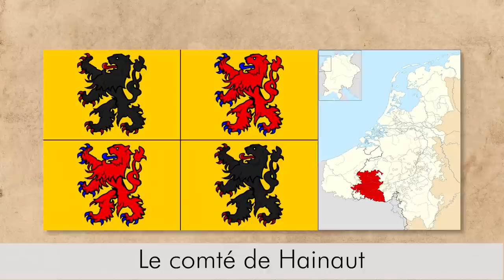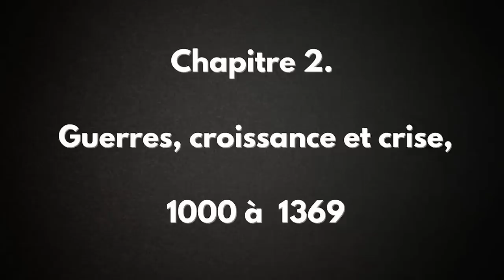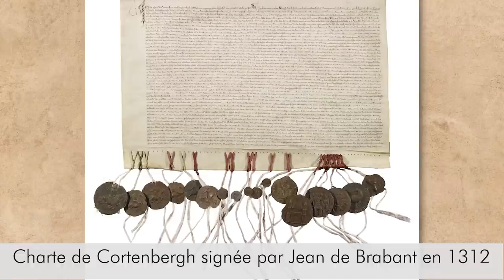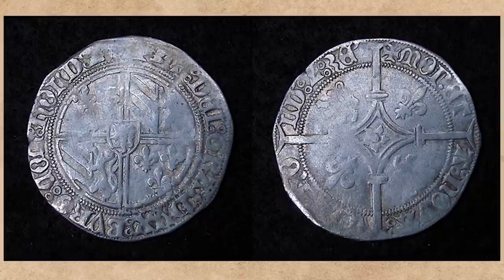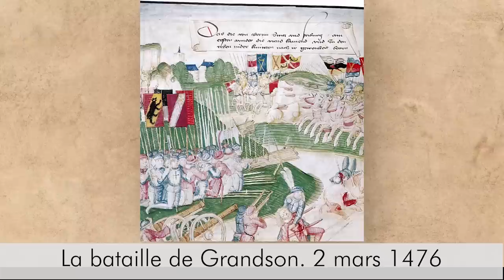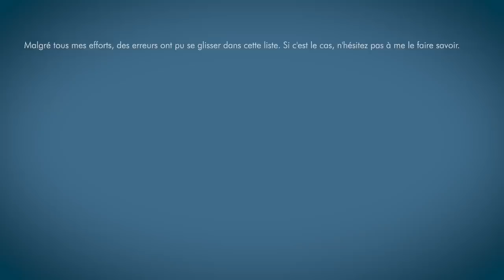Histoire de la Belgique avant 1830 (2/5): de la féodalité aux ducs de Bourgogne.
À quoi ressemblait la Belgique durant l'époque féodale ? Quelles étaient les principautés belges  qui sont nés durant cette période ? Comment les ducs de Bourgogne ont rassemblé les principautés belges et comment ont-ils créé des institutions communes à toutes ces principautés ? Enfin comment Charles le Téméraire a voulu créer un nouveau royaume entre la France et l'Allemagne et comment ce dernier projet a échoué ? On tente de répondre à ces interrogations dans cette deuxième vidéo de « Van De Belgique ».

Cette vidéo est la deuxième d'une série de cinq épisodes sur l'histoire de la Belgique avant son indépendance en 1830.

⏱Chapitres:

0:00 Intro

0:43 Rappel épisode 1

1:25 Chapitre 1: L'émergence des principautés belges à l'époque féodale.

06:33 Chapitre 2: Guerre, croissance et crise, 1000 à 1369.

11:08 Chapitre 3: L'unification des principautés belges par les ducs de Bourgogne, 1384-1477.

16:05 Chapitre 4: Charles le Téméraire et la chute des ducs de Bourgogne, 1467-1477.

📖 Bibliographie:

BITSCH M.-T., Histoire de la Belgique, Paris, Hatier, 1992.

DENECKERE G., DE PAEPE T., DE WEVER B. Een geschiedenis van België, Gand, Academia Press, 2022.

DUBOIS S., L'invention de la Belgique : genèse d'un État-nation, 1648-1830. Bruxelles, Racine, 2005.

DUMONT G.-H., Histoire de la Belgique, des origines à 1830, Bruxelles, Le Cri, 2005.

GENICOT L., LEFEVRE J. & RUWET J., Histoire de la Belgique, Tournai, Casterman,1961.

HASQUIN H., Dictionnaire d'histoire de Belgique, Bruxelles, Didier Hatier, 2003.

HAYT F., GALLOY D., La Belgique. Des tribus gauloises à l’État fédéral. De Boeck, 2001.

MABILLE X., Histoire politique de la Belgique, Bruxelles,  CRISP, 2000.

STENGERS Jean, Les Racines de la Belgique : histoire du sentiment national en Belgique des origines à 1918, Bruxelles, Racine, 2000.

VAN LOO B., Les Téméraires. Quand la Bourgogne défiait l'Europe, Flammarion, 2020.

WILS L. Histoire des nations belges. Belgique, Wallonie, Flandre : quinze siècles de passé commun, Bruxelles, Labor, 2005.